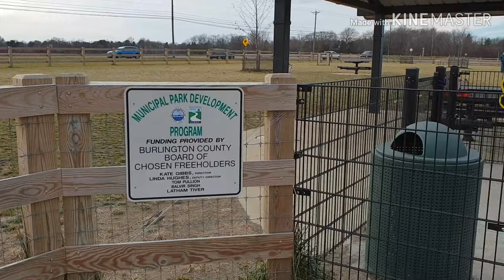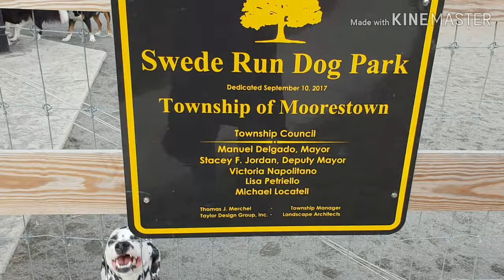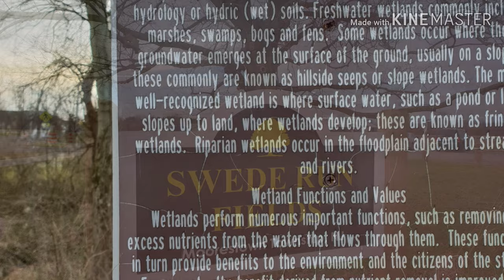Dog Park ( Moorestown, N.J. )